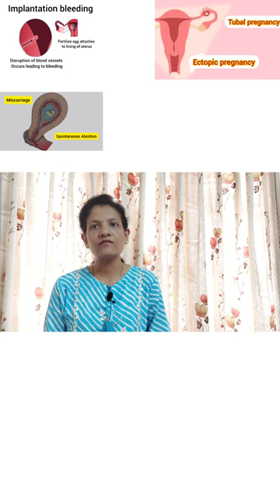Bleeding/Spotting in first trimester.पहिली तिमाही में bleeding होना.Causes of bleeding in pregnancy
Dr. Sapana Shah, is an expert in the field of Obstetrics and Gynecology and practices as specialist in society from 7 years.
She has completed her MBBS from Latur and DNB (Obstretics & Gynecology) from Pune in 2013.
Her youtube channel helps women and her family to plan for happy motherhood and that too with ease.
Please note that information available through this channel is for knowlege purposes and not substitute for medical diagnosis or treatments.

Book your appointments and visit Dr.Sapana Shah at below address:
Dr. R.R.Shah Hospital, Vasant Nagar, Off Mill road, Kalburgi, Karnataka - 585102